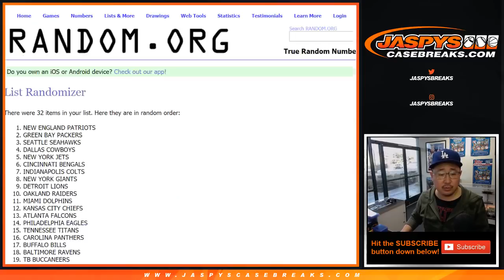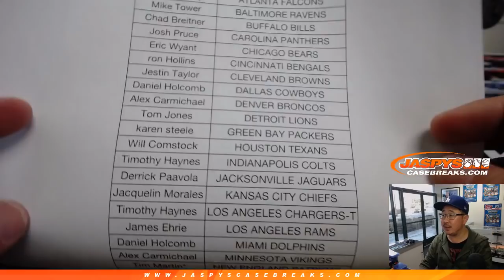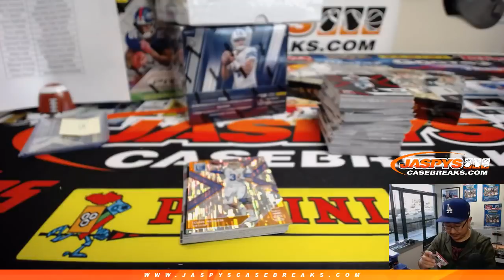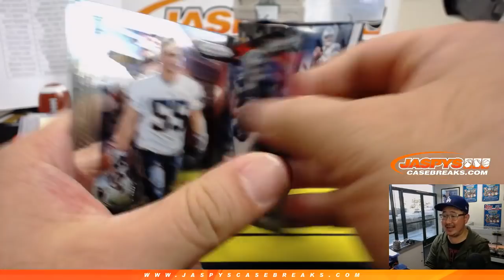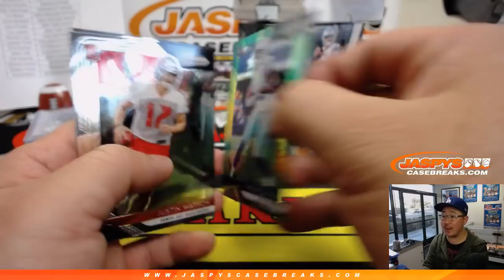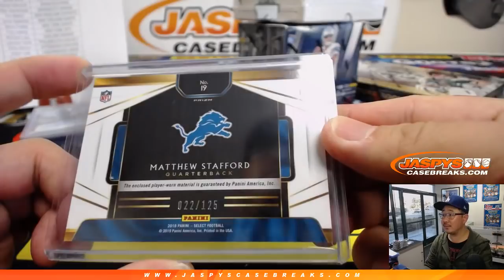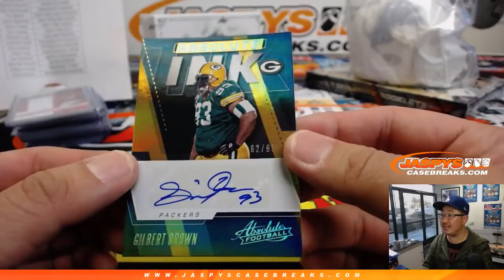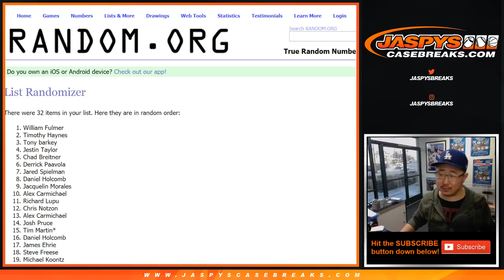Th, 02/28/19 || Jaspy's 6Box WILDCAT Football Mixer (RT)